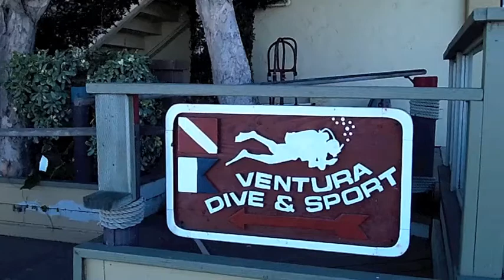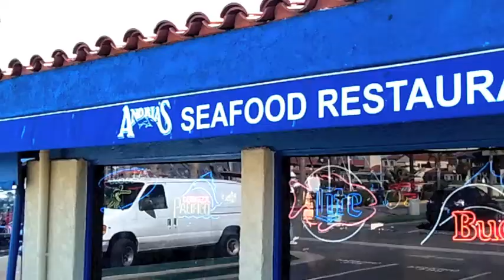1215 Anchors Way #142 #3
Beautiful Beach Home in Active Adult Community.  3 Bedroom and 2 Baths. Built in 2003.  Vaulted Ceiling and Lots of Windows. Private Yard with Fountain. Park has great amenities. Walk to Harbor and Beach. The Popular Active Adult Community Framed by Gorgeous Palm Trees.  You can live here...or have it be your weekend getaway.